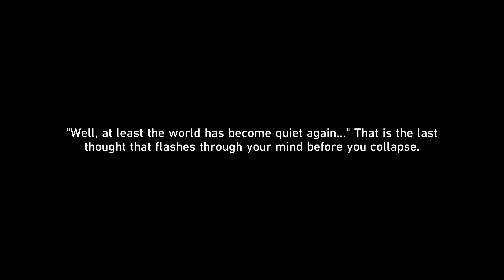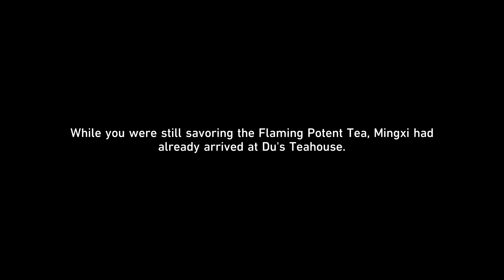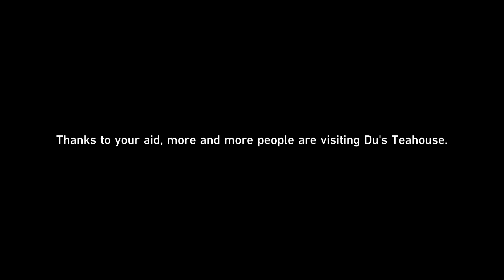【Honkai: Star Rail】Aurum Alley's Hustle and Bustle ► Merchant Event: Du's Teahouse ║#864║